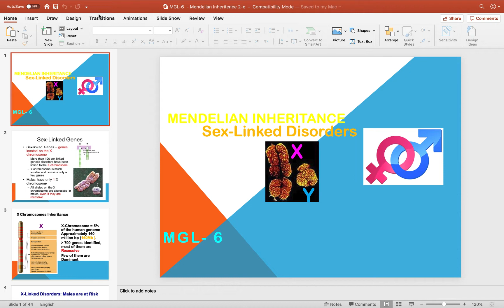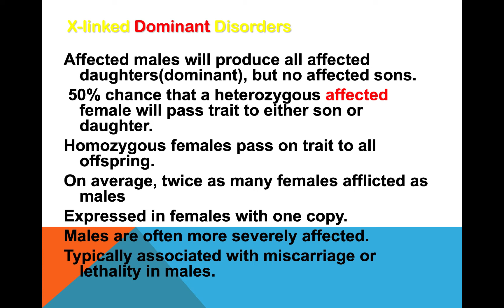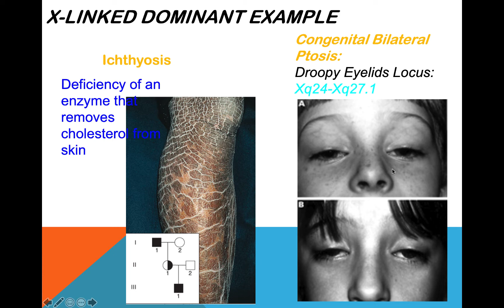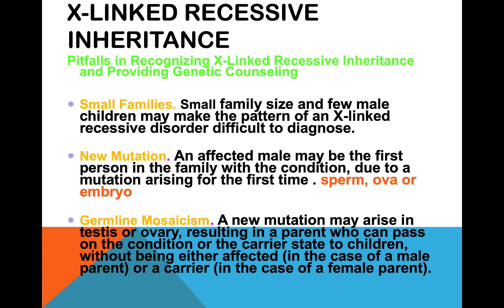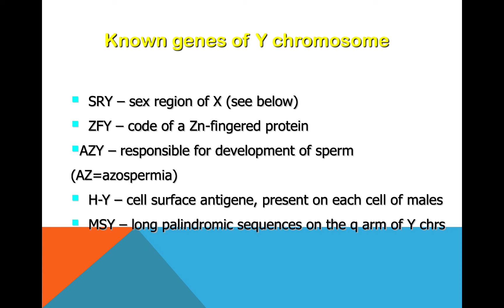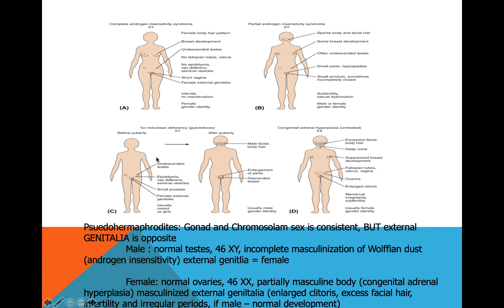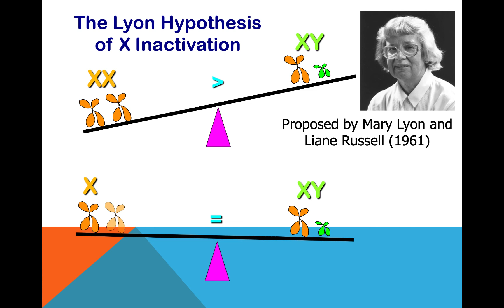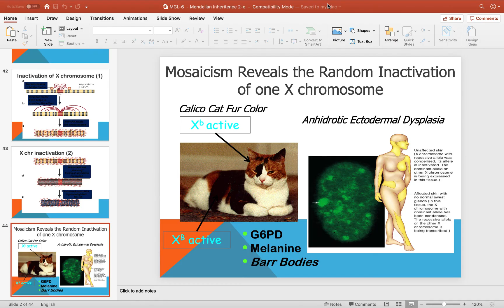Genetics Lecture 8